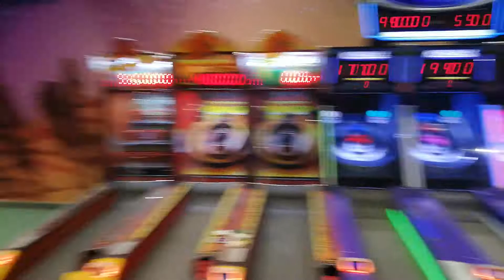صالة ألعاب الأطفال كارفور سيتي سنتر الأسكندرية MagicPlanet يوميات أحمدوعمرCARREFOUR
Vlogs Ahmed&Omar
يوميات أحمد وعمر
MAGIC 🧝‍♂️ 🌏 PLANET
صالة ألعاب الأطفال كارفور سيتي سنتر الأسكنرية